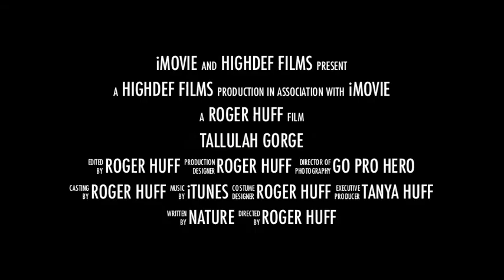Tallulah The Movie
Some fun I was having with IMovie with some footage from our Tallulah Trip on Saturday, November 16, 2013 with some friends.